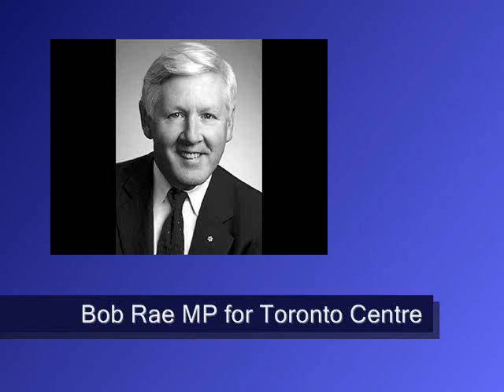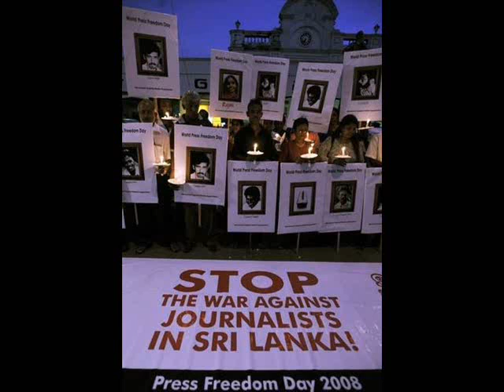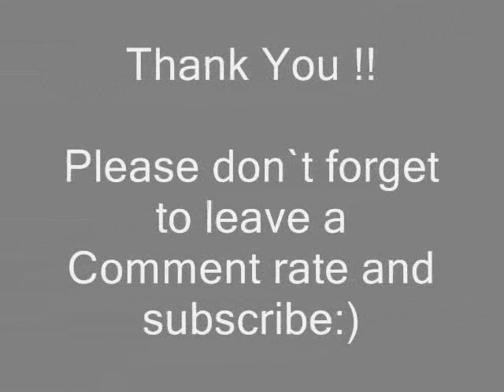The roots of hate: former Sri Lanka interlocutor Bob Rae _piece 02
The roots of hate: former Sri Lanka interlocutor Bob Rae on the causes of that country's horrible civil war_ Part 01

About Bob

Experience and Influence

When people meet Bob Rae they recognize he is a candidate with experience and significant expertise through years of public service. They also see a leader - someone with the wisdom and the courage to speak passionately about what matters to us as Canadians. Bob has been elected eight times to federal and provincial parliaments, winning every election he contested. Bob was Ontario's 21st Premier, from 1990 to 1995.  He has experience at the highest levels of government in Canada and was an active participant in some of the most the important constitutional talks of the day. Most recently, Bob ran for the leadership of the Liberal Party of Canada in 2006.

Throughout his political career he has put the interests of people first, and he carries that guiding principle with him today.
An Exceptional Record of Public Service

Education - In 2004, Premier McGuinty appointed Bob to review strategies to improve higher education. In early 2005, Bob tendered his report, Ontario: A Leader in Learning, Bobs report led to significant investments for students, universities and community colleges.

Health Services - In 2000, Bob was appointed Chief Negotiator of the Canadian Red Cross Society in its restructuring after Canadian federal and provincial governments assumed responsibility for blood services.

Federalism - Bob initiated discussions to form the Forum of Federations which he served as Chair for seven years. Bob advised and worked on federalism and constitutional matters in Sri Lanka, Sudan and Iraq.

Trade and Commerce - With the re-emergence of the softwood lumber dispute in 2001, and the deal set to expire, Bob became counsel to the Free Trade Lumber Council, an organization of companies dedicated to achieving free and fair trade between Canada and the U.S. in lumber and wood products.

Aboriginal Canadians - In 2000, Bob was appointed mediator in the matter concerning aboriginal fishing rights in Burnt Church, NB and helped bring about a successful, negotiated solution.

Security - Bob served on the Security Intelligence Review Committee and in 2005 advised the federal government on questions of public interest arising from the investigation of the 1985 Air India bombing. Bobs report, Lessons to Be Learned, was an important step forward in addressing this terrorist bombing.

Bob has a B.A. and an LL.B. from the University of Toronto and was a Rhodes Scholar in 1969.  He obtained a B.Phil. degree from Oxford University in 1971 and was named a Queen's Counsel in 1984.  Bob has received numerous honorary degrees and awards from Canadian and foreign universities, colleges, and organizations.

He is married to Arlene Perly Rae and has three daughters, Judith, Lisa and Eleanor.
Bob was appointed to Her Majesty's Privy Council for Canada in 1998, was appointed an Officer of the Order of Canada in 2000, and was appointed an Officer of the Order of Ontario in 2004.
He has proudly served the people of Toronto Centre in Ottawa as their Member of Parliament since March 2008.

Bob has written three books, published by McClelland & Stewart:
From Protest to Power: Reflections on a Life in Politics (1997)
The Three Questions: Prosperity and the Public Good (1999)
Canada in the Balance (2006)